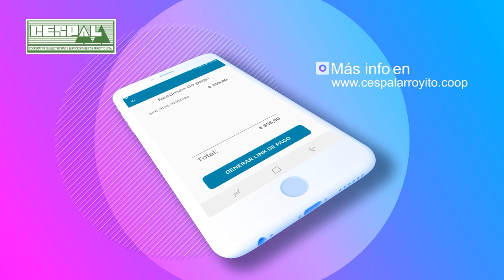COMISARIO INSPECTOR MARCOS DERFLER